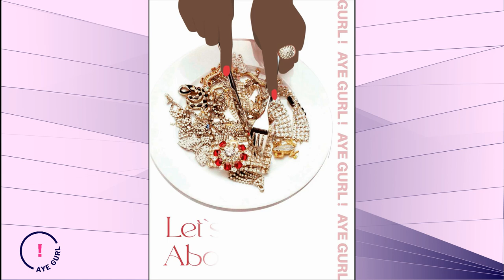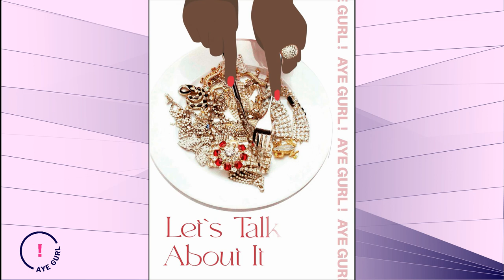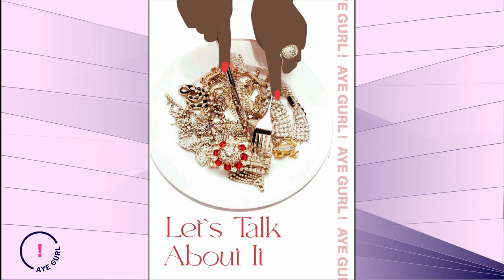Mikara Reid's Aye Gurl! Show: Has Social Media Ruined The Idea Of Friendship? with co-host Brianna